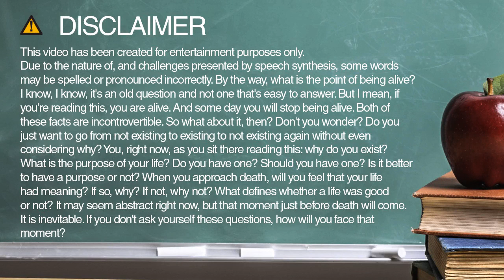sharp spelling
Learn how to spell and pronounce sharp.